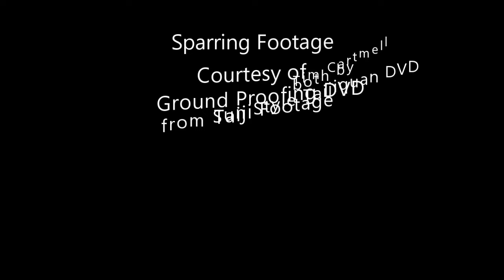Tim Cartmell Interview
As we prepare for our November workshop with Tim, I thought it would be good to share some of his story, thoughts and philosophy on martial arts.